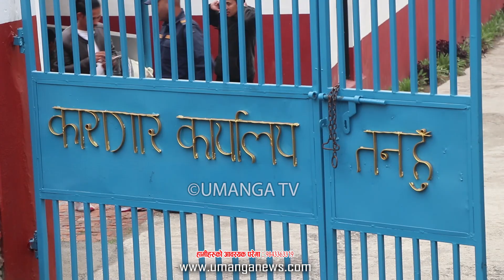पल यसरी छुटदै कारागार भित्र पुग्दा यस्तो अवस्थामा भेटिए पल शाह । जेलर यसो भन्छन paul shah